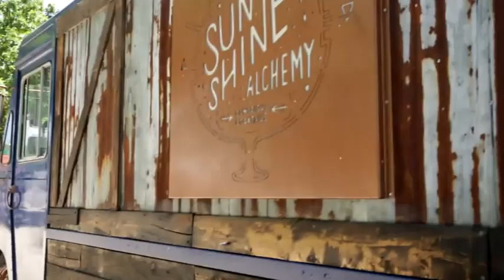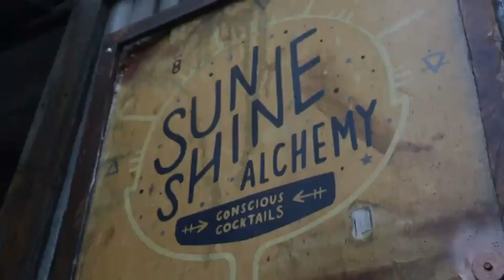Sunshine Alchemy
The Sunshine Alchemy food truck offers a plant-based options for foodies in Atlanta.